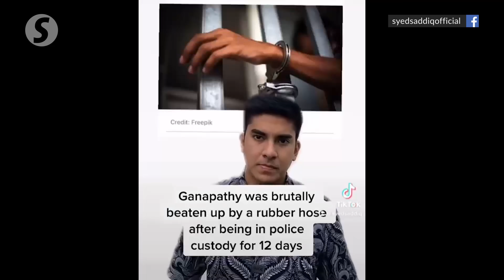Cops record Syed Saddiq’s statement over death of detainee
Muar MP Syed Saddiq Syed Abdul Rahman has given a statement to the police at the Dang Wangi police headquarters, Kuala Lumpur on Saturday over his comments on the death of A. Ganapathy in police custody.

The case is being investigated Section 233 of the Communications and Multimedia Commission Act and Section 503b of the Penal Code.